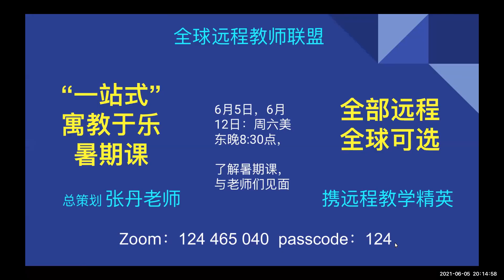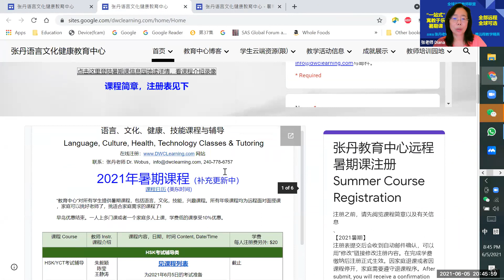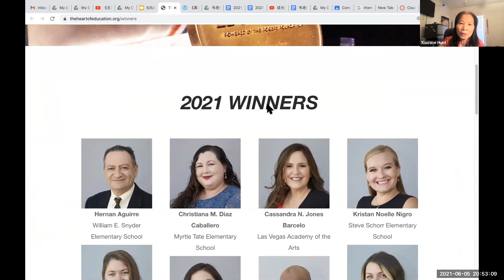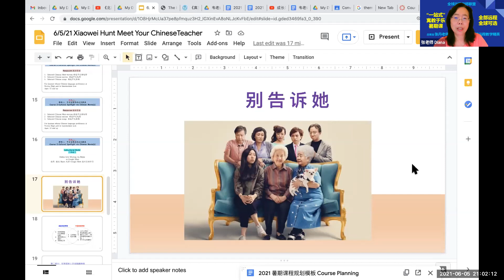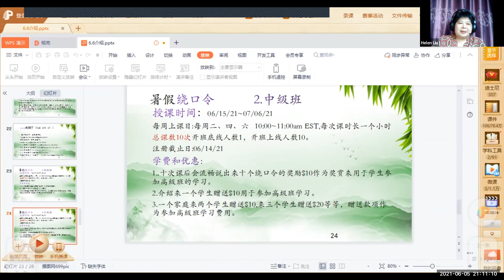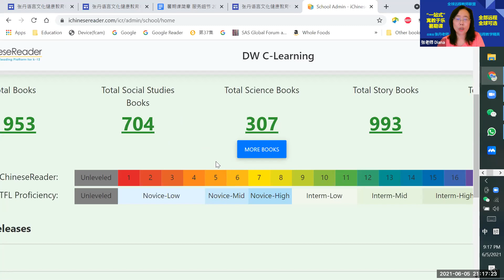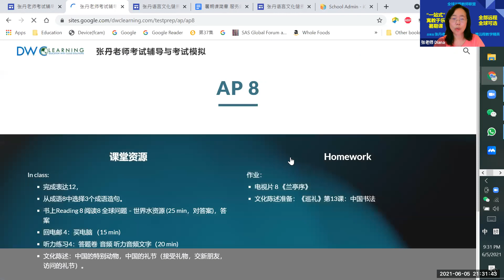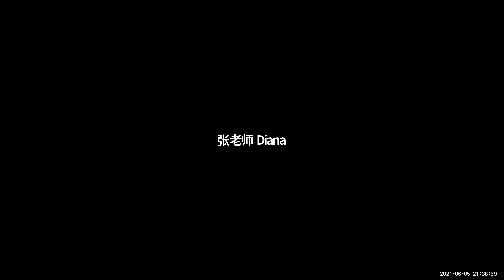DW C-Learning 2021 暑期课介绍讲座 #7, 6/5/2021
联系：张丹博士，创始人，执行主任

美国注册教育机构，自2015年暑期开设全球范围远程中文课，文化课，教师培训，云技术培训。北美首个创建双模式线上线下教学体系，具有全球唯一海外中文教学培训资源库。欲加盟我们教学团队，与在我们教育中心学习中文，文化艺术，参加青少年和成人各类远程课程，常规学年和暑期课程，欢迎浏览官网，联系执行主任。